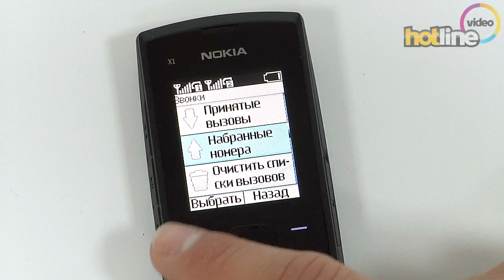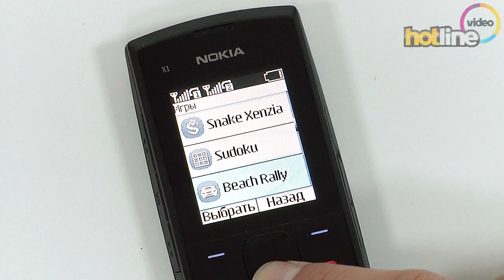Обзор Nokia X1-01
Обзор мобильного телефона с поддержкой двух SIM-карт Nokia X1-01. Сравнить цены